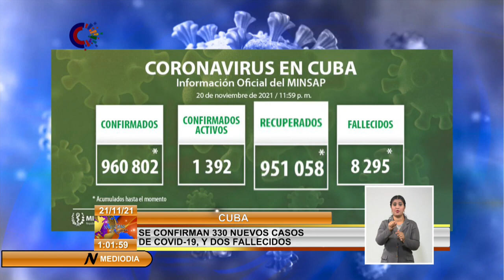330 nuevos casos de Covid-19 en Cuba y dos fallecidos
El Ministerio de Salud Pública de Cuba (MINSAP) reporta este domingo 330 nuevos casos de Covid19, tras haber examinado un total de 20 mil 167 muestras al cierre de este 20 de noviembre. Con esas cifras el país acumula 960 mil 802 casos positivos, de los cuales mil 392 se mantienen activos. De ellos mil 350 con evolución clínica estable… Se atienden en las terapias intensivas 42 pacientes confirmados de ellos 16 críticos y 26 graves. Cuba lamenta el fallecimiento de 2 personas por causas relacionadas con la Covid 19.